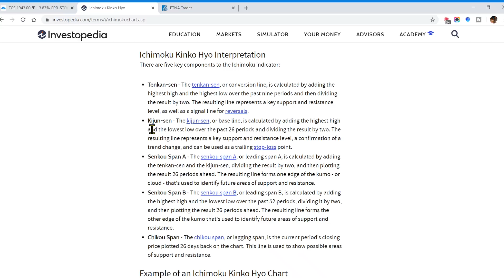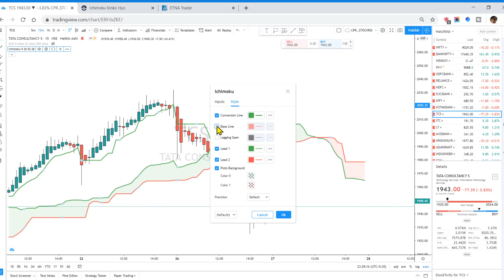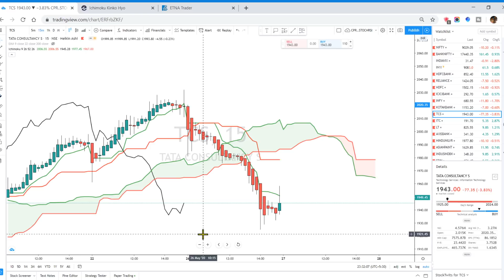Ichimoku cloud indicator in telugu ,ichimoku Cloud Trading Explained For Beginners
TOPICS:
*Candlestick Patterns
*Chart Patterns
*Futures & Options
*Technical  Analysis
*Fundamental  Analysis
*Results  Analysis
*Supports & Resistances
*Paper Trading